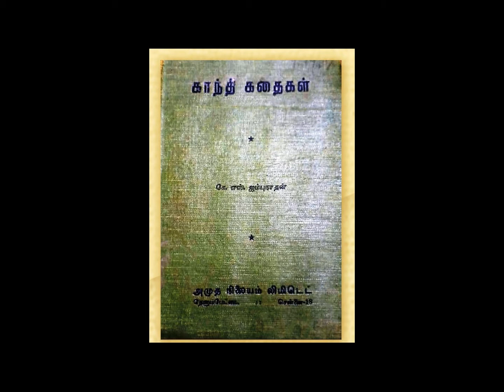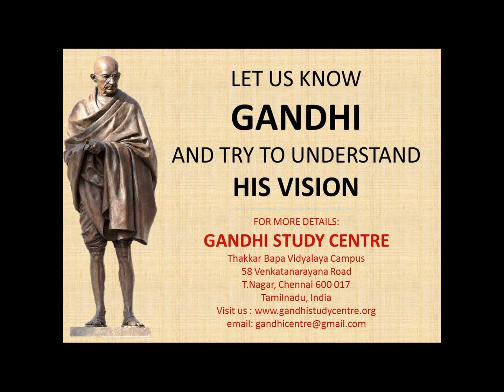Wednesday Book Review- கடற்கரய் மத்தவிலாச அங்கதம் -திரு.கே.எஸ்.ஜம்புநாதன்“காந்தி கதைகள்”-18-11-2020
காந்தி கல்வி நிலையத்தின் புதன் வாசகர் வட்டத்தில் 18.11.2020 அன்று (மாலை 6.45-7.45)

திரு. கடற்கரய் மத்தவிலாச அங்கதம் அவர்கள்
புத்தகம்: “காந்தி கதைகள்”
ஆசிரியர்:  “கே.எஸ்.ஜம்புநாதன்”
பேச்சாளர் பற்றி:
கடற்கரய் மத்தவிலாச அங்கதம் அவர்கள் கவிஞர் மற்றும் ஊடகவியலாளர் ஆவார். ‘இயல்பின்றி தவிக்கும் வீடு' 'விண் மீன் விழுந்த இடம்' மற்றும் ‘கண்ணாடிக் கிணறு’ஆகிய மூன்று கவிதைத் தொகுப்பு நூல்கள் இவரது ஆக்கத்தில் வெளிவந்துள்ளன. இவரது கவிதைகள் ஆங்கிலத்தில் மொழிப்பெயர்க்கப்பட்டு, சாகித்ய அகாடமி இதழில் வெளிவந்துள்ளன. இவரது உழைப்பின் பலனாக ஏ.கே.செட்டியாரின் படைப்புகள் அனைத்தும் இரண்டு தொகுதிகளாக வெளி வந்துள்ளன. அதே போன்று பாரதியாரோடு நெருங்கிப் பழகிய 65 பேர் அவரைப் பற்றி எழுதிய, பேசிய குறிப்புகளை உள்ளடக்கிய “பாரதி விஜயம்” என்னும் 1,040 பக்கங்கள் கொண்ட பெரும் தொகுப்பு நூல் ஒன்றும் இவரே பதிப்பாசிரியராக இருந்து வெளிவந்துள்ளது. தற்போது, தரமான வாசிப்பைத் தூண்டுவதையும், நேர்மறையான எண்ணங்களையே வாசிப்பவர்களின் மனதில் விதைப்பதையும், சிறந்த மனிதர்களின் வெற்றியை பேசுவதையும் நோக்கமாக கொண்டு தொடங்கப்பட்டுள்ள “Open Horizon” என்னும் இணைய இதழின் தலைமை ஆசிரியராக பணியாற்றி வருகிறார் இதற்கு முன்னர் “பாரதி விஜயம்” “ஏ.கே. செட்டியார் படைப்புகள்” “பாரதி நினைவுகள் (புதிய பதிப்பு)” ஆகிய நூல்களை புதன் வாசகர் வட்டத்தில் அறிமுகம் செய்து பேசியுள்ளார்.

நூல் பற்றி:
“காந்திஜியின் வாழ்க்கைச் சம்பவங்கள் நமக்குப் படிப்பினையாக இருக்க வேண்டும். அவரைப்பற்றிக் கட்டுக் கதைகள் தோன்றும் முன்பு நாம் அவரை நன்றாக தெரிந்து கொள்ளும் நிலைமையில் இருக்க வேண்டும்” என்ற ராஜாஜி அவர்களின் ஆலோசனை மற்றும் கி.வா.ஜகந்நாதன் அவர்கள் அளித்த ஊக்கத்தின் அடிப்படையில் கே.எஸ்.ஜம்புநாதன் அவர்களால் தொகுக்கப்பட்டு 1952-ஆம் ஆண்டு அமுத நிலையத்தால்  இந்நூல் வெளியிடப்பட்டது . காந்தியடிகள் எழுதிய கடிதங்கள், அவர் நடத்திய பத்திரிகைகள் மற்றும் அவரோடு நெருங்கிப் பழகியவர்கள் எழுதிய நூல்கள் ஆகியவற்றை ஆதாரமாக கொண்டு இந்நூல் தொகுக்கப்பட்டது. நூலாசிரியர் கே.எஸ்.ஜம்புநாதன் அவர்களைப் பற்றிய குறிப்புகள் ஏதும் இது வரை கிடைக்கவில்லை.

தொடர்புக்கு:
காந்தி கல்வி நிலையம்,
தக்கர் பாபா வித்யாலயா வளாகம்,
58 வெங்கட் நாராயணா சாலை,தி.நகர், சென்னை – 600017
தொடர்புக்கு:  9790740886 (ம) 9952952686